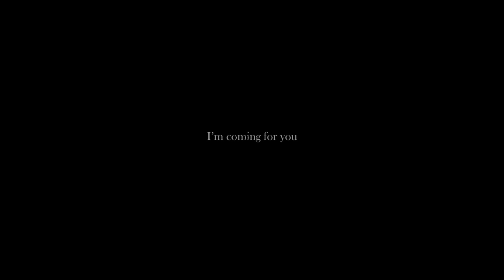Bear Boy - Beneath The Stars (FF7R Ending thoughts)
[Patched out a issue from the previous upload]
With Final Fantasy 7 Remake's being a closed chapter in my book it's left me to wonder some thoughts about the ending and where it's eventually heading. So some spoilers ahead as we tackle the conclusion of part 1 and the real start of the unknown journey in this...mysterious special episode.

Patrons
Robin Keaton | Joerilla | Chub.smash72 | ChainDiver